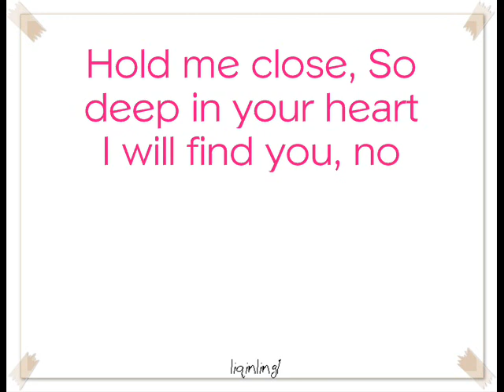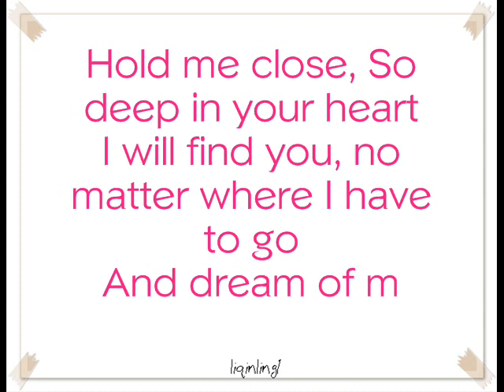Lacus Clyne - In This Quiet Night (English)